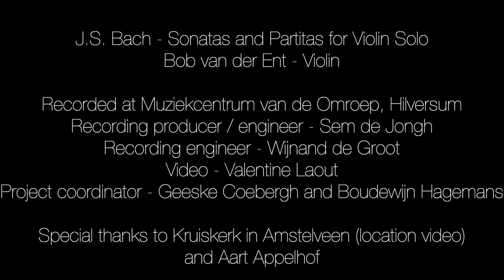new Bach album Bob van der Ent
Bob van der Ent made his debut on Challenge Records,
with the release of J.S. Bach's complete sonatas en partitas voor violin solo.

Official release date: march 21th 2021
Stay tuned: